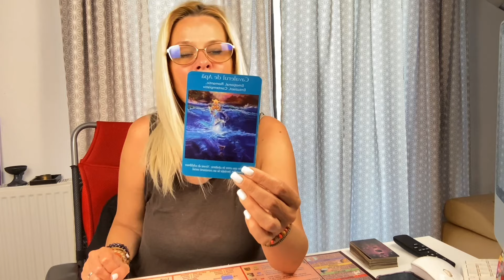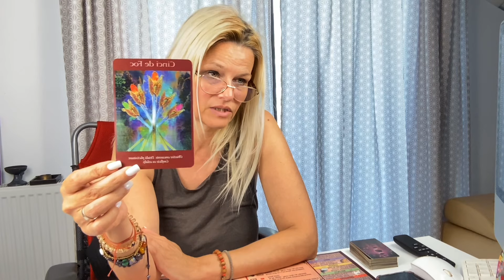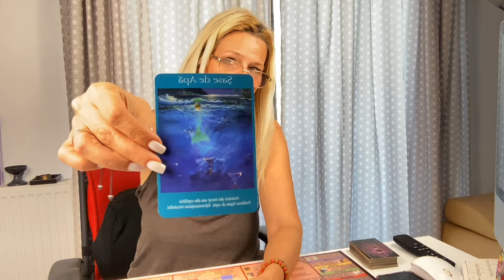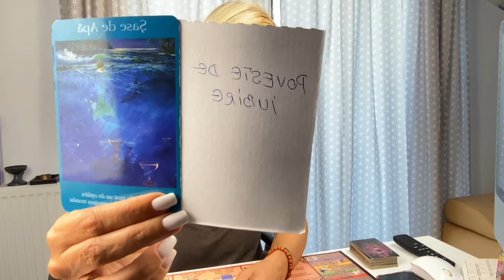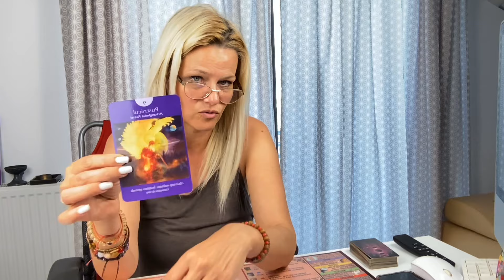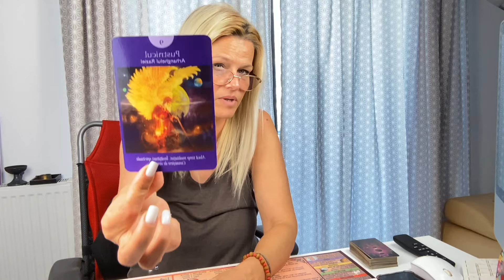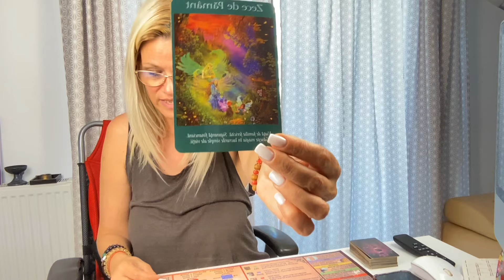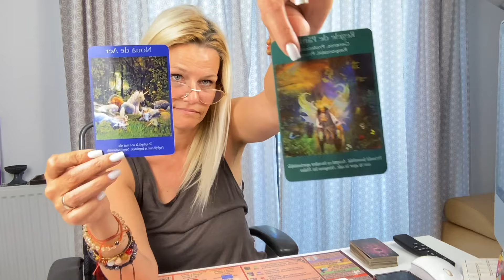SEMNE CLARE CA VETI AVEA MULTE OPORTUNITATI.HOROSCOP SAPTAMANAL.POSIBIL SA VA MUTATI CURAND CASA/JOB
BERBEC, MIN 0029
TAUR, MIN 03:24
GEMENI, MIN 06:06
RAC, MIN 09:06
LEU, MIN 10:51
FECIOARA,MIN 12:35
BALANTA, MIN 14:09
SCORPION, MIN 16:31
SAGETATOR, MIN 17:38
CAPRICORN, MIN 18:51
VARSATOR, MIN 20:31
PESTI, MIN 22:22

Aura